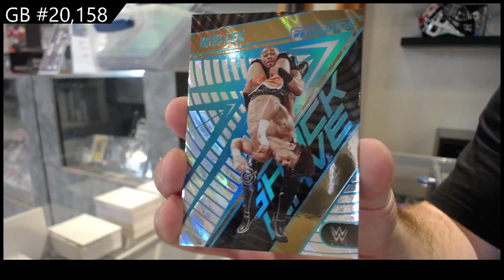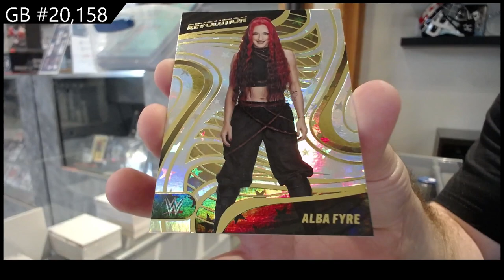2023 Panini Revolution WWE Wrestling Box Break - C&C GB #20,158